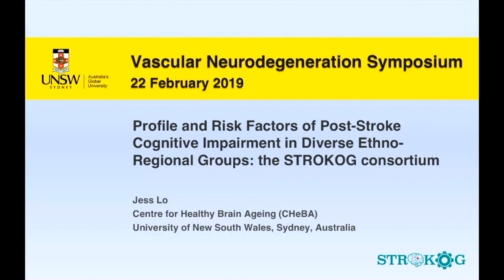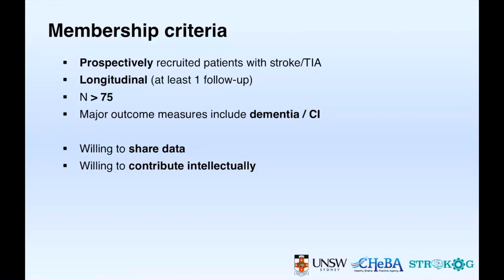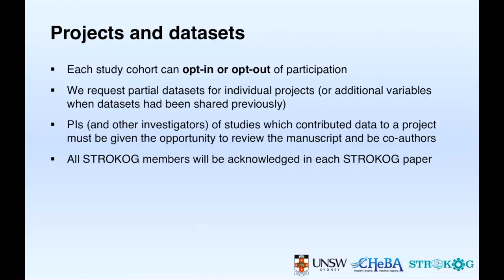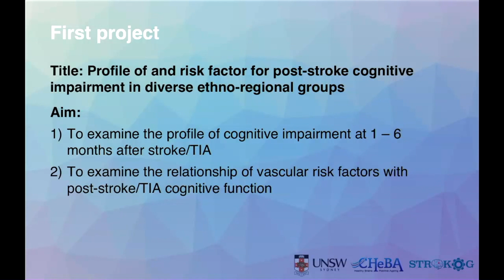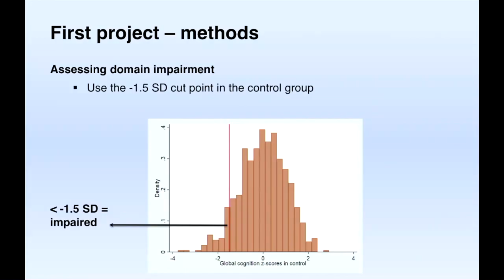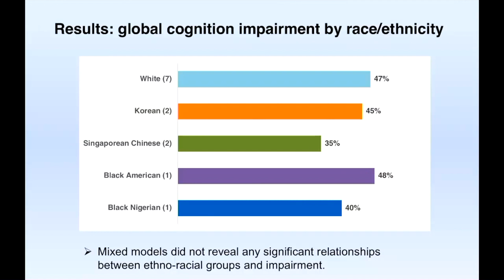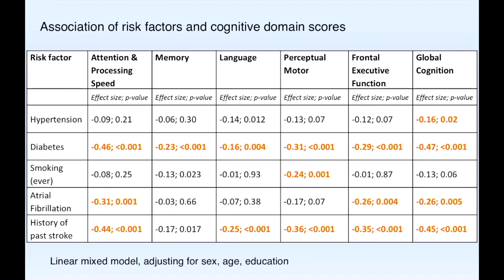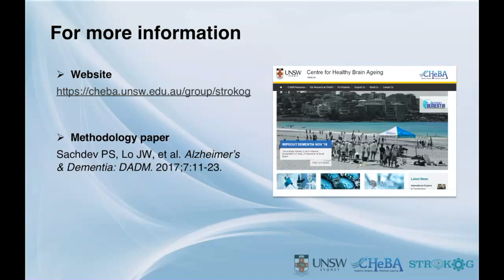Jessica Lo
Profile and Risk Factors of Post-Stroke Cognitive Impairment in Diverse Ethno-Regional Groups: the STROKOG consortium